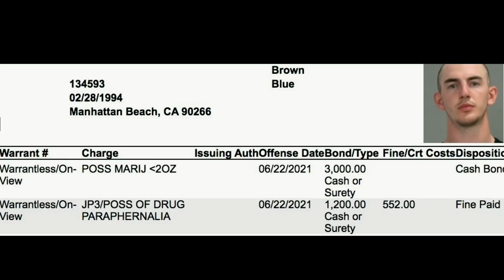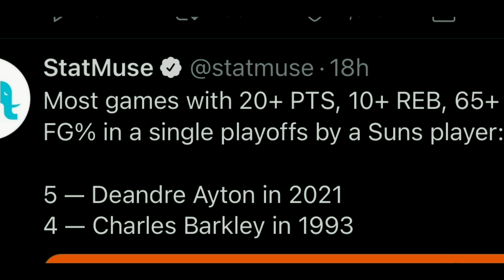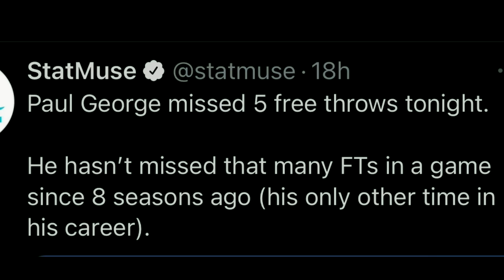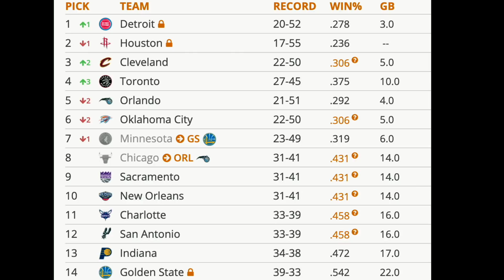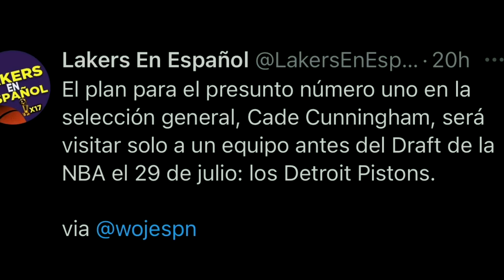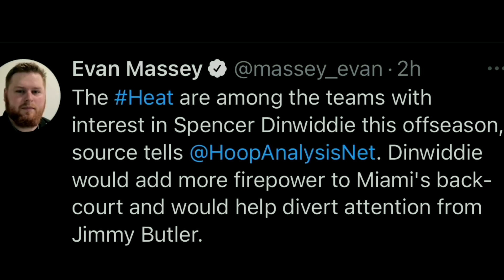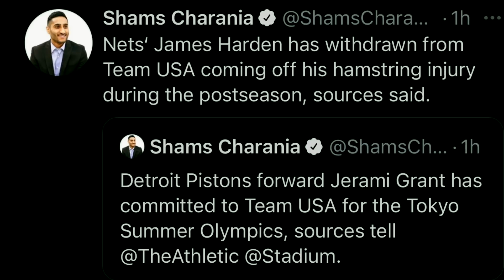🔥 NOTICIAS de ALEX CARUSO y LAKERS 🏀 CLIPPERS EN PROBLEMAS | LA LOTERIA del NBA DRAFT 2021 📝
En estas noticias miramos lo ultimo acerca de Alex Caruso. Alex Caruso fue arrestado en Texas. En el vidoe miramos la informacion y el resultado del arresto de Alex Caruso. Ademas, el juego de Los Angeles Clippers vs Phoenix Suns en el cual miramos la canasta ganadora de DeAndre Ayton vs Clippers. El equipo de Phoenix toma el control de la serie vs LA Clippers. Ademas, miramos el resultado de la loteria del nba draft 2021. El equipo de Detroit Pistons termino con la primer posicion del nba draft. Por ultimo miramos las noticias de la nba donde estan los ratings de los playoffs en la nba 2021, el equipo de USA en los juegos de Tokyo, y la nueva contratacion de director tecnico del equipo de Boston Celtics. En este canal hablamos del equipo de Los Angeles Lakers en español y de la NBA en español.

Menu del video:
00:00 - Intro